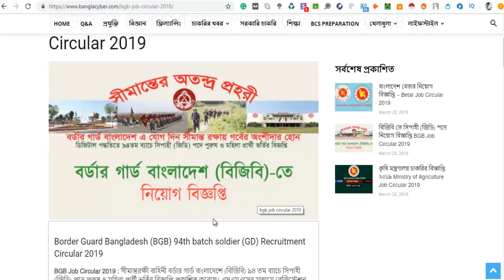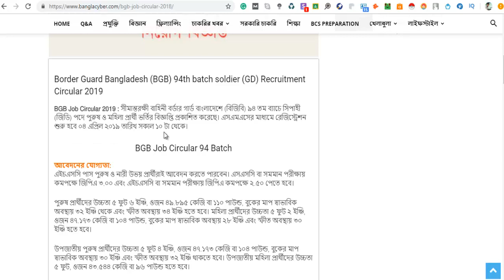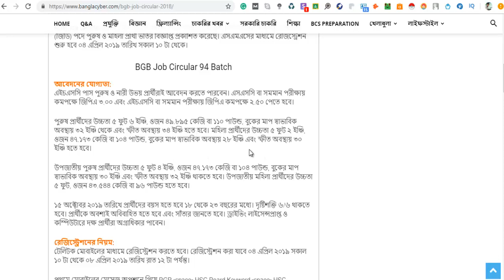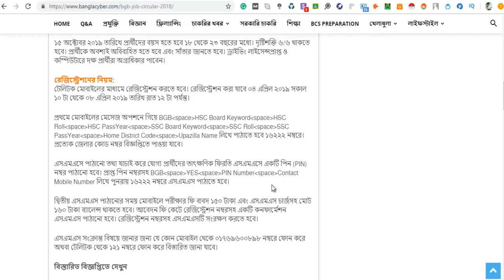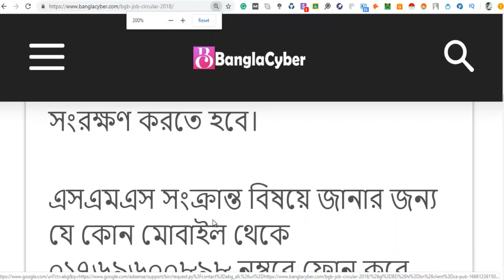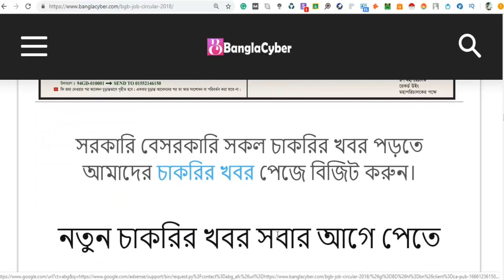Border Guard Bangladesh (BGB) Job Circular 2019 || বর্ডার গার্ড বাংলাদেশ নিয়োগ বিজ্ঞপ্তি ২০১৯